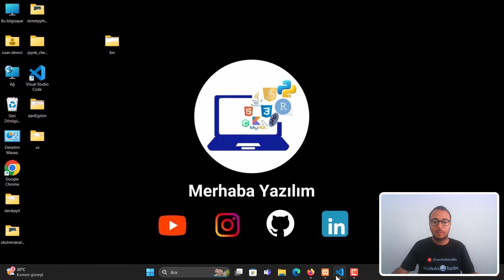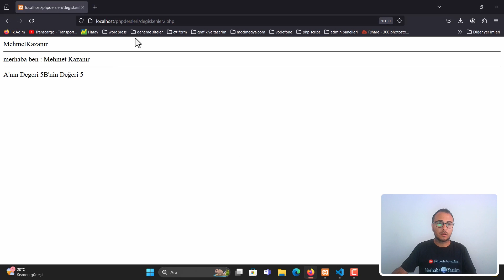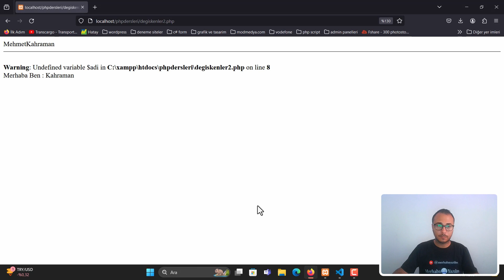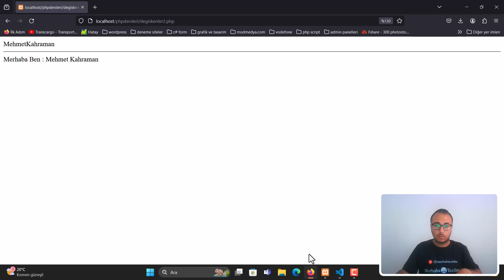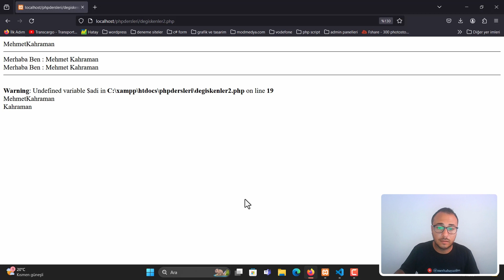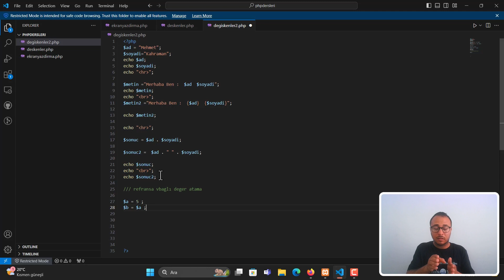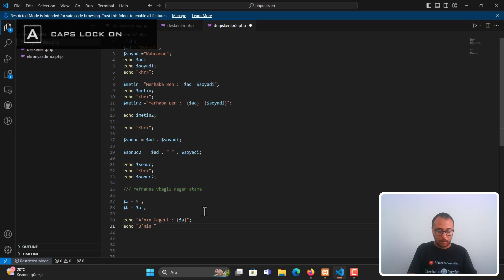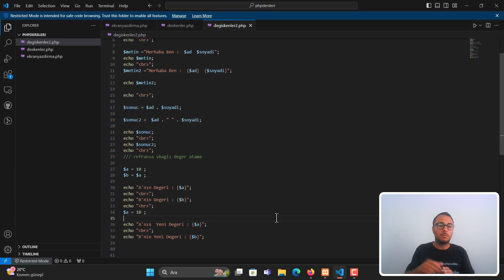PHP DERSLERİ | PHP DEĞİŞKEN OLUŞTURMA YÖNTEMLERİ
Sıfırdan PHP Eğitim setimizin 4. dersinde PHP değişkenleri ve değişkenlere değer atamayı konu edindik.

PHP'de değişkenler, verileri saklamak ve işlemek için kullanılan isimlendirilmiş alanlardır. Bir değişken, bir değeri temsil eder ve bu değer programın farklı bölümlerinde kullanılabilir. PHP, değişkenlerin dinamik olarak tanımlandığı bir dildir, yani değişkenlere veri atamadan önce tanımlamaları yapmanız gerekmez.

Değişken Tanımlama:
PHP'de bir değişken tanımlamak için $ işaretiyle başlar ve ardından değişkenin adı gelir. Değişken adları, $ işaretinden sonra harf veya alt çizgi (_) ile başlamalıdır ve ardından harfler, rakamlar veya alt çizgi kullanarak devam edebilir. PHP, büyük-küçük harf duyarlıdır, yani $myVariable ve $myvariable farklı değişkenlerdir. İşte bir değişkenin nasıl tanımlandığına:

$age = 25;
$name = "John Doe";
Bu örnekte, $age değişkeni 25'e eşitlenirken, $name değişkeni "John Doe" olarak atanır.

Değişkene Değer Atama:
PHP'de bir değişkene değer atamak için atama operatörü (=) kullanılır. Değişkenin adı sol tarafta yer alırken, değer sağ tarafta yer alır. İşte bir değişkene nasıl değer atandığına örnek:

$number = 10;
Bu örnekte, $number değişkenine 10 değeri atanır.

Değişkeni Kullanma:
Değişkenleri kullanırken, değişken adını doğrudan kullanabilirsiniz. Örneğin:

$age = 25;
echo "Yaş: " . $age;
Bu örnekte, $age değişkeni echo ifadesi içinde kullanılır ve ekrana "Yaş: 25" çıktısı verilir.

Değişkenlerin Değerini Güncelleme:
PHP'de bir değişkenin değerini daha sonra güncellemek isterseniz, değişken adını kullanarak yeni bir değer atayabilirsiniz. Örneğin:

$number = 10;
$number = $number + 5;
echo $number; // Çıktı: 15
Bu örnekte, başlangıçta $number değişkenine 10 değeri atanır, ardından değerini 5 artırır ve sonuç olarak 15 elde edilir.

Değişken Türleri:
PHP, dinamik tipleme özelliğine sahip olduğu için değişken türlerini otomatik olarak belirler. Değişkenler otomatik olarak tamsayılar, ondalık sayılar, dizeler, boolean değerler vb. olarak tanımlanır. Yani, bir değişkenin türü, atanan değere göre otomatik olarak ayarlanır.

PHP'de değişkenlerin tanımlandığı, değerlerin atandığı ve kullanıldığı temel kavramlar bunlardır. Değişkenler, PHP'deki verileri depolamak, işlemek ve sonuçları saklamak için önemli bir araçtır.

Eğitmen: Mehmet Ozan Deveci